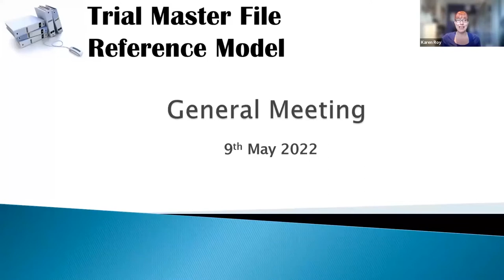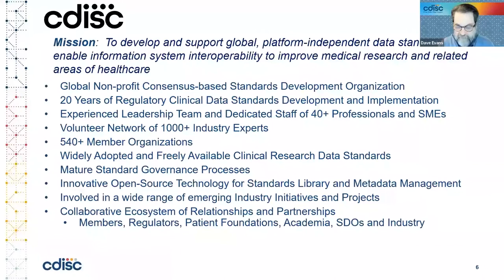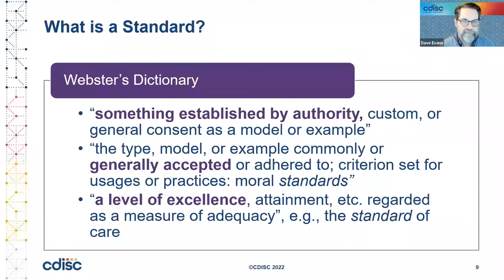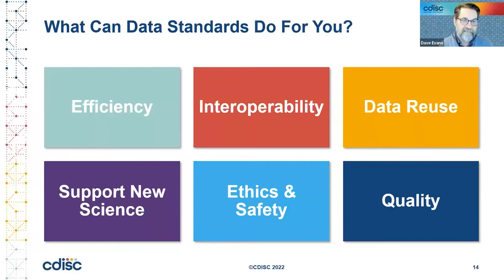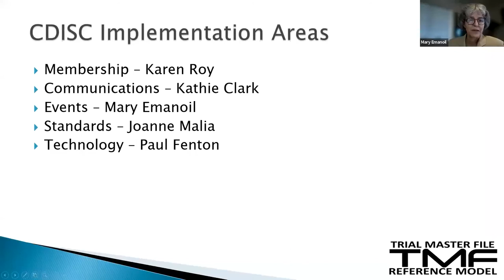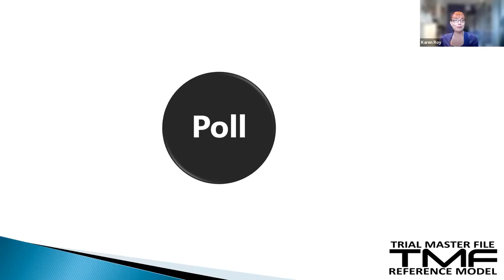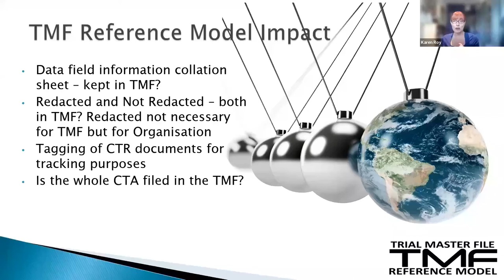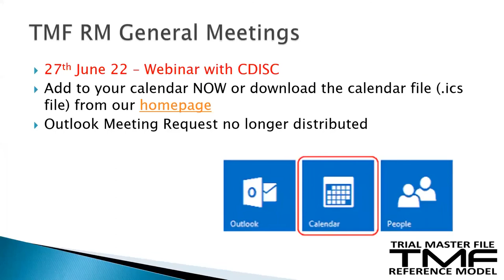2022-05-09 TMF Reference Model General Meeting, 09 May 2022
Recording of the TMF Reference Model General Meeting held on 9th May 2022